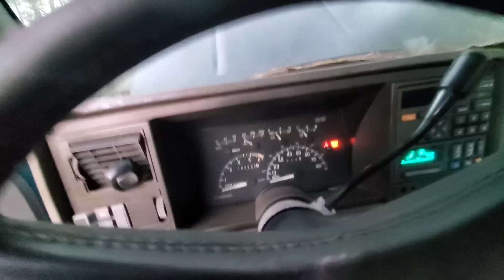This 94 Chevy Has Too Many Problems!!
Started working on this 1994 chevy c1500 Silverado 4x4 that I got and was hoping to drive it down the road fairly quick but that didn't happen!

sbc 350 4l60 700r4 4wd small block 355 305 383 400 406 aluminum heads cam cammed headers gmc Sierra Cheyenne 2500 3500 stepside